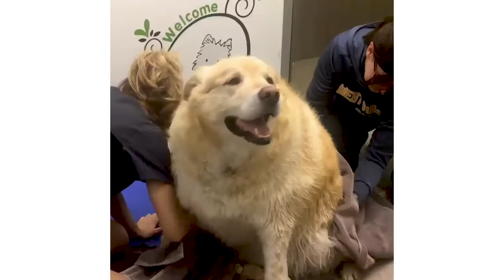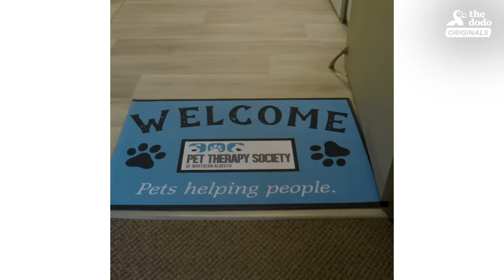Watch What Happens When This Dog Loses 100 Pounds! | The Dodo Comeback Kids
This dog, who weighed 173 pounds, looks nothing like his old self!

You can keep up with Kai's incredible journey on Facebook To learn more about pet therapy, you can check out Pet Therapy Society of Northern Alberta's